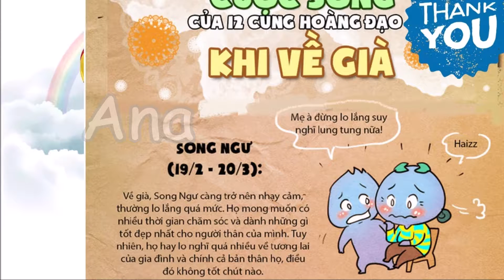Song Ngư | Cuộc sống khi về già của cung hoàng đạo Song Ngư ⚡